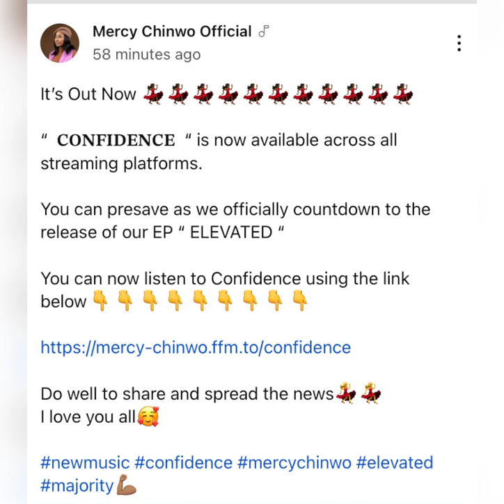Mercy Chinwo reveals why she left her former producer in her new song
Mercy Chinwo’s new song is out. Kindly spread the news